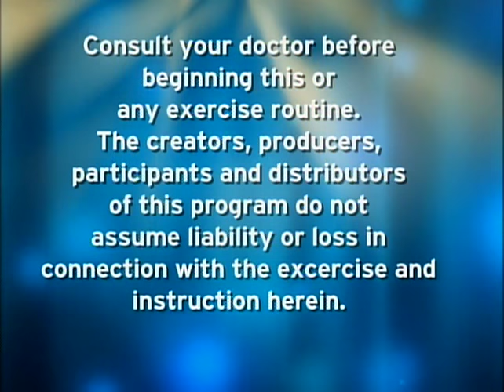Erik on the Missy Kane Show - East TN PBS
One of my typical mobility-focused body-weight workouts.